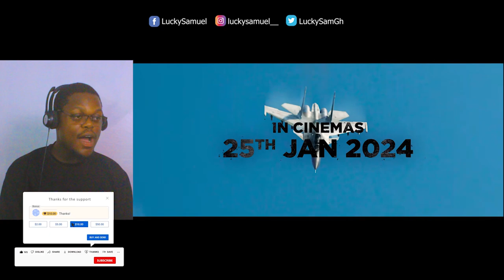African Reaction to Fighter Teaser | Hrithik Roshan | Deepika Padukone | Anil Kapoor|Siddharth Anand